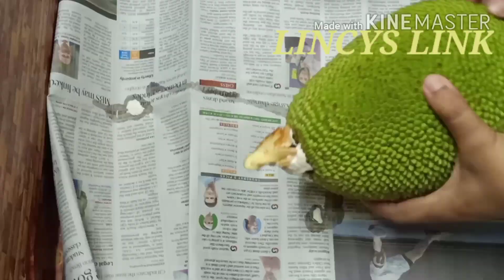ഇടിചക്ക തോരൻ കേരള സ്പെഷ്യൽ ll Idichakka Thoran, jackfruit stir fry ll LINCYS LINK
ഇടി ചക്ക തോരൻ കേരള സ്പെഷ്യൽ ll  Idichakka Thoranll jackfruit stir fryll LINCYS